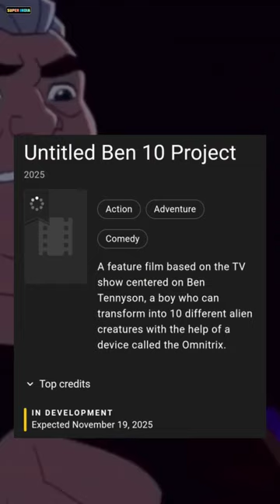BEN-10 ki Live Action Movie ban rahi hai 😍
Hello Super Indians, Ummid hai aap sabko video pasand aayega.